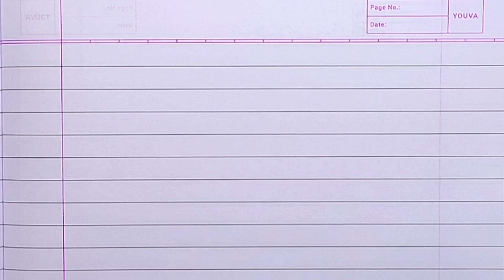10 Lines on My Birthday Party || Essay on My Birthday Party in English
10 lines on my birthday party || essay on my birthday party in english || 10 lines on my birthday

Hello Friends Welcome to Study For Success YouTube Channel 🙏🏻